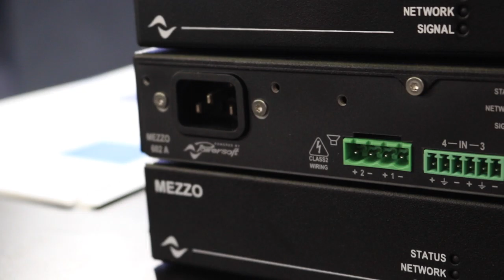ISE 2020 Marc Kokcs, Business Development Manager Powersoft